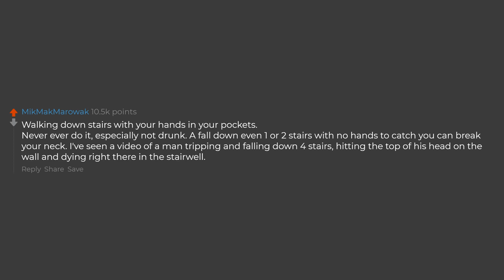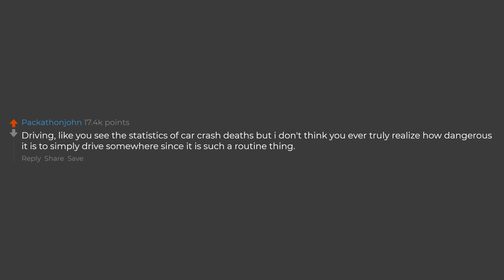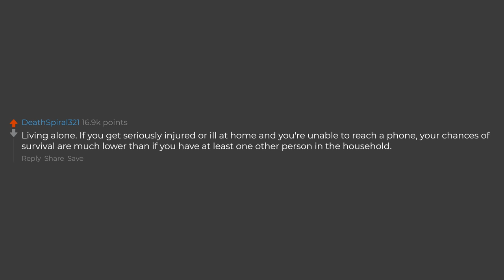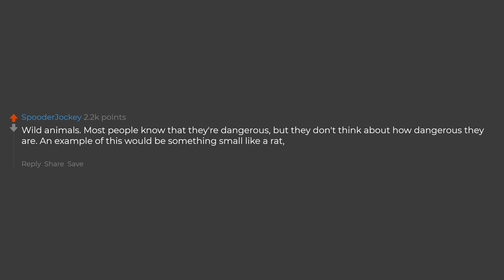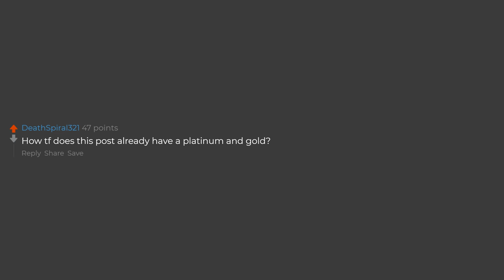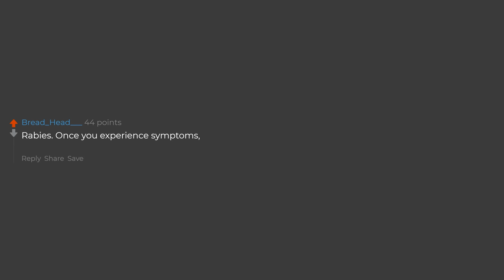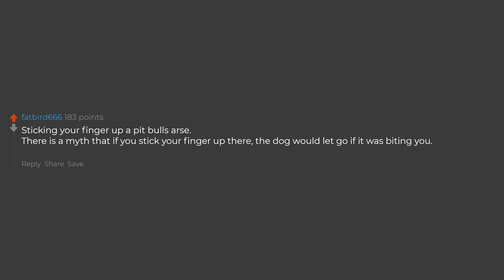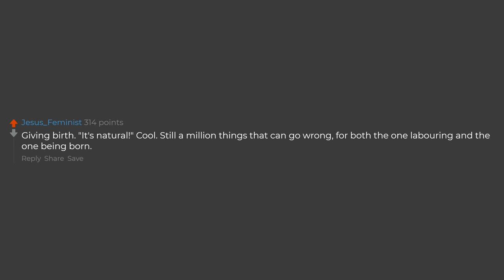What's Way More Dangerous Than People Think? (Reddit Stories)